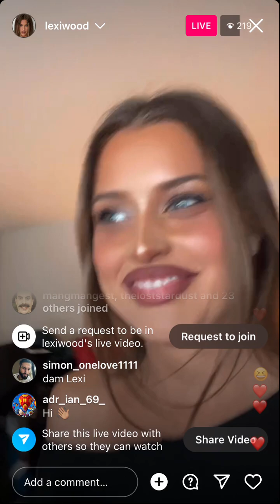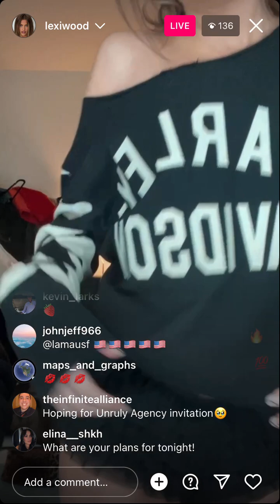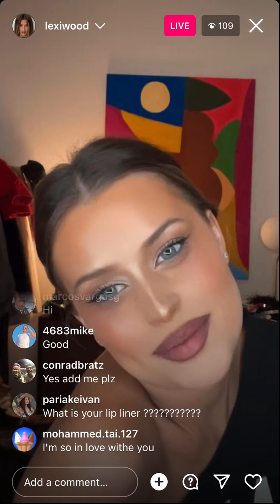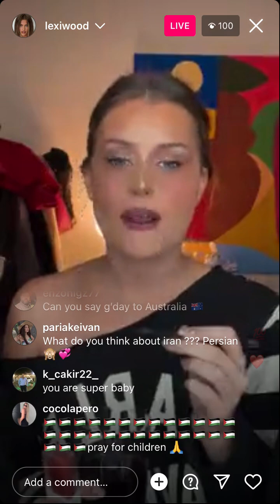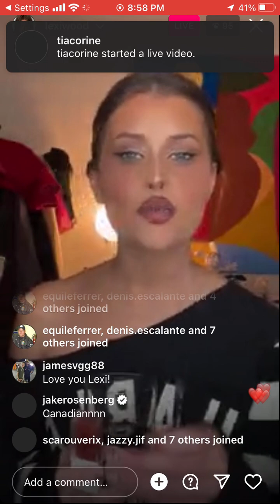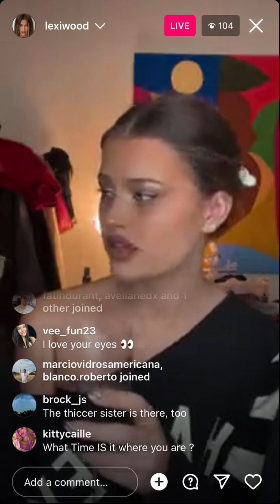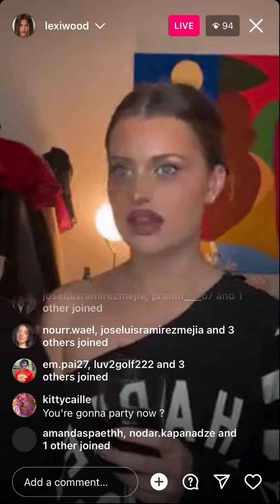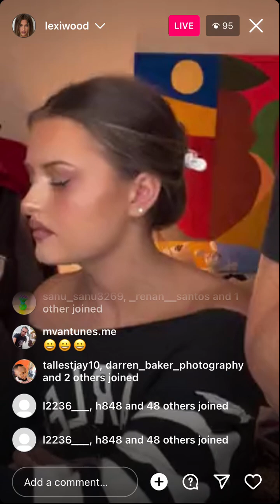Lexi Wood - Instagram Live (October 27 2023)